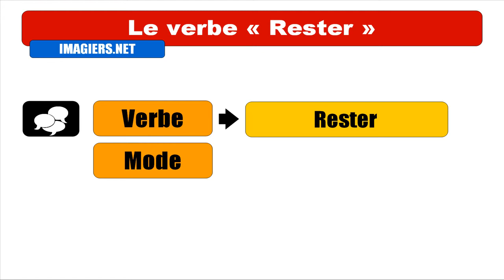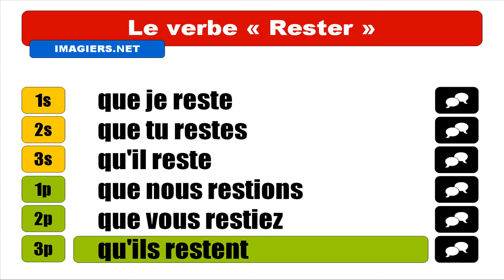FRANZÖSISCH LERNEN = CONJUGAISON = Rester = Subjonctif Présent